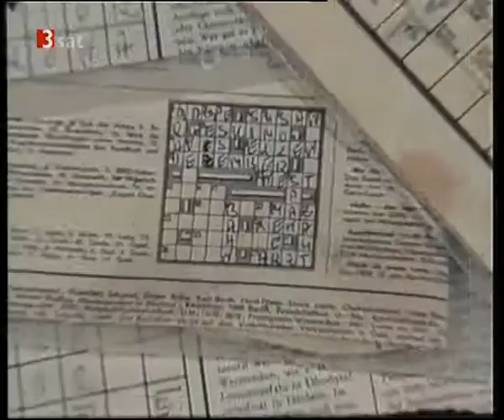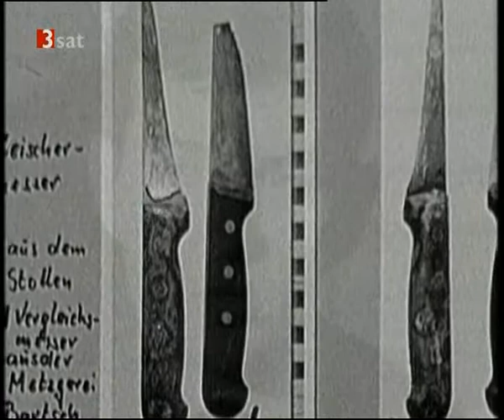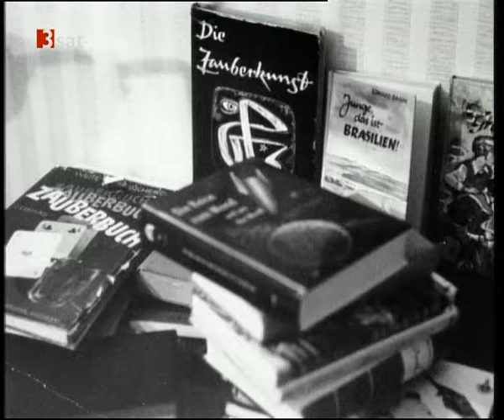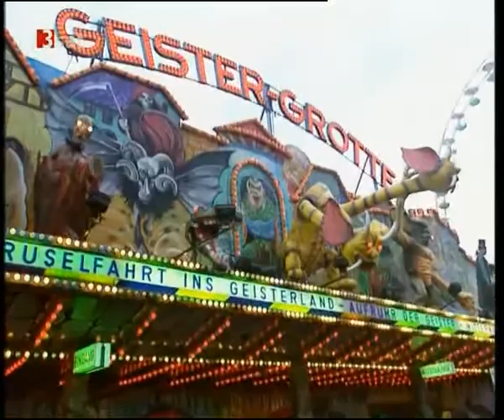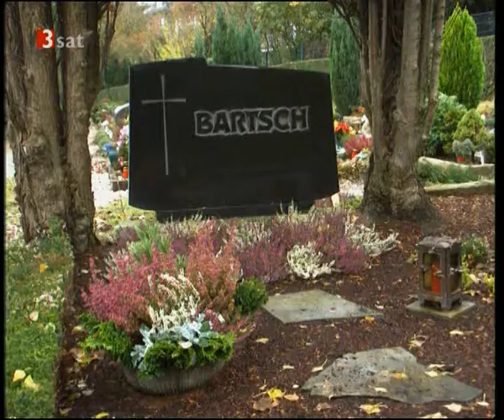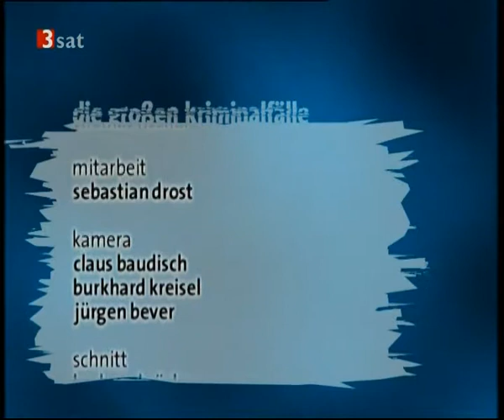Die großen Kriminalfälle - Der Kindermörder Jürgen Bartsch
Jürgen Bartsch war ein deutscher pädosexueller Serienmörder, der in Langenberg bei Velbert vier Jungen ermordete. Bartsch wurde als der „Kirmesmörder“ bekannt.